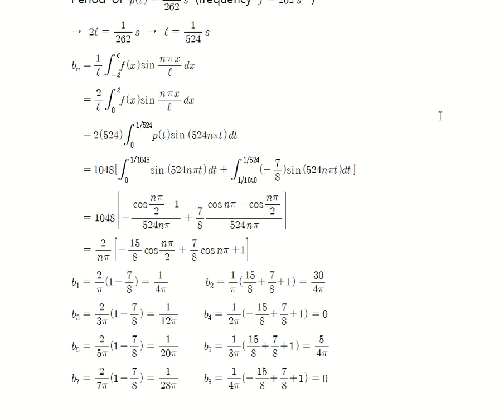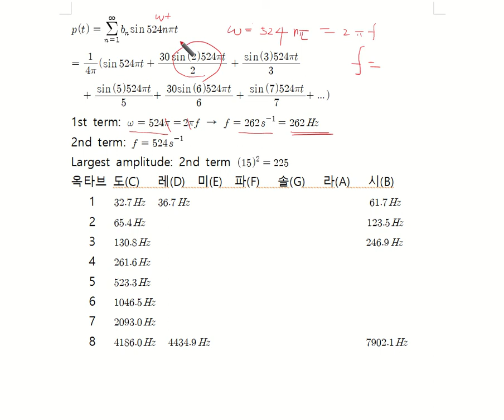수리물리학 KU Ch7 9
sound analysis   (건국대)